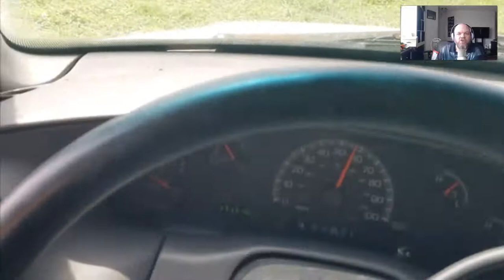How Long is Gas Good for in a Car Before Going Bad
The shelf life of gasoline in a car before it starts to go bad can vary depending on several factors, such as the quality of the gasoline, the storage conditions, and the type of fuel system in the vehicle. Generally, gasoline can start to degrade and become less effective after about three to six months.

Here are some key points to consider about the shelf life of gasoline:

Additives and Ethanol Content: Gasoline with added stabilizers and fewer ethanol content tends to have a longer shelf life. Ethanol, commonly found in gasoline blends, can attract water and lead to phase separation, which may cause engine issues.

Storage Conditions: Gasoline stored in a sealed, airtight container in a cool and dry place will generally last longer than fuel exposed to air and temperature fluctuations.

**Fuel System: Older vehicles or those with carbureted engines may be more sensitive to degraded gasoline compared to newer vehicles with fuel injection systems.

Use Fuel Stabilizer: If you anticipate not using your car for an extended period (e.g., during storage or infrequent usage), adding a fuel stabilizer to the gas tank can help extend the shelf life of the gasoline.

Regular Use: Using your car regularly and refilling the tank with fresh gasoline will help avoid issues related to old fuel.

If gasoline goes bad, it may lead to problems with the engine's performance, difficulty starting the car, decreased fuel efficiency, and potential engine damage in severe cases. To minimize the risks associated with old gasoline, it's best to use fresh fuel whenever possible and avoid storing gasoline for extended periods. If you suspect that your car's gasoline has gone bad, consider draining the old fuel and refilling the tank with fresh gasoline to maintain optimal engine performance.